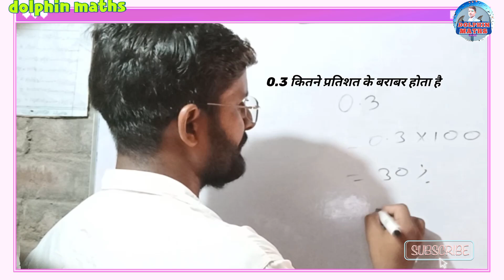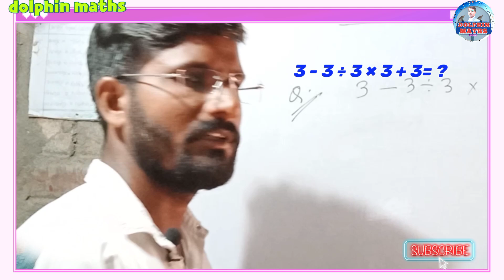percentage exponencial polynomial irrational numbers multiple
percentage exponencial polynomial irrational numbers multiple dolphinmaths maths tricks basic class10th trick #√3 #√2